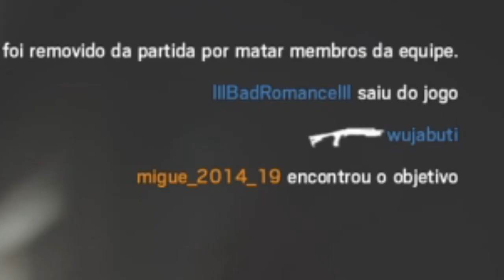Rainbow Six EU FICO PUT0 E PEGO MINHA MARREEETA...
A marretinha cantou na cabeça do mulek

🎮Visual controles! Use o código HIGORBMX e obtenha desconto ao comprar seu controle

🚩 MEU SETUP 🚩

💻 PC
☑ Processador: Intel Core i7-7700
☑ Placa de Vídeo PC: GeForce GTX1070 8GB GDDR5 256-Bits
☑ Placa mãe: Chipset B150 ASUS
☑ Memória RAM: 16GB DDR4 2133MHz
☑ Cooler: Air Cooler
☑ HDD: HDD 1TB
☑ Fonte de alimentação: 600W 80 PLUS
☑ Gabinete: Raidmax Sigma I A14TWS
☑ Software: Windows 10

📌PERIFÉRICOS
☑ Monitor: LG Full HD UltraWide 21:9
☑ Teclado: HOOPSON MECÂNICO ILUMINADO COM LEDS
☑ Mouse: HOOPSON NEON GT700
☑ Mouse Pad: HOOPSON 80cm
☑ Headset: HOOPSON CHAMPION ZH17 7.1

🎬EDIÇÃO
☑ Editor de Vídeos: Vegas pro 14
☑ Editor de audio: Audacity
☑ Photoshop: CS6

🎥GRAVAÇÃO
☑ Placa de Captura: Elgato Game HD1080p 30fps
☑ Action Mirillis 1080p 60fps
☑ WebCam: Logitech C920 HD 1080p 30fps